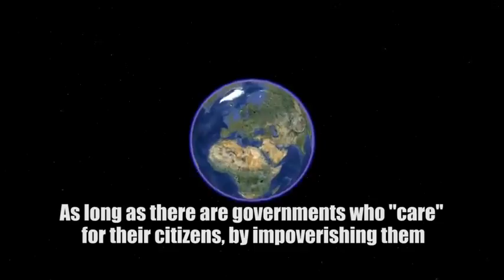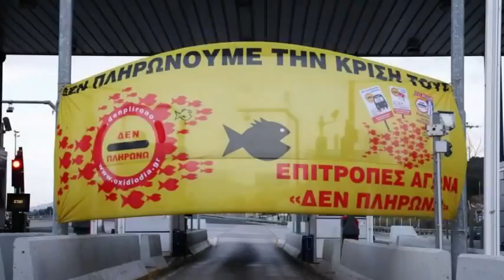Movement I DON'T PAY is spreading across Europe english subs